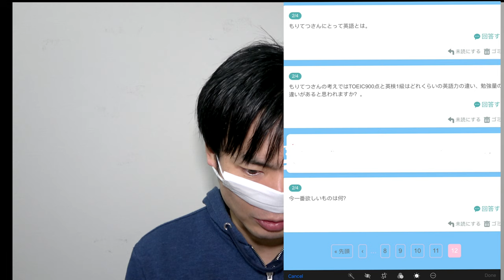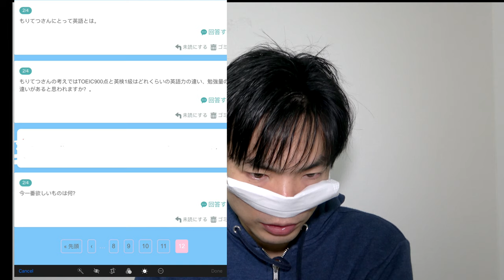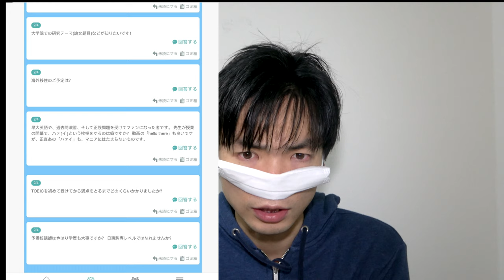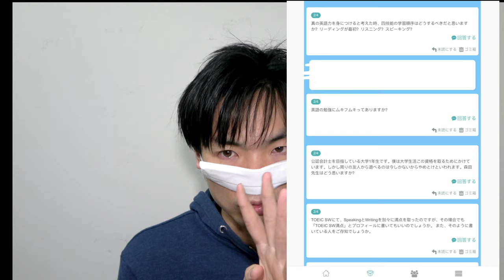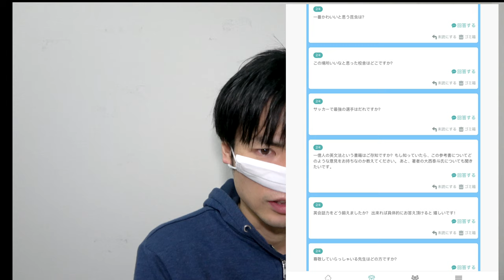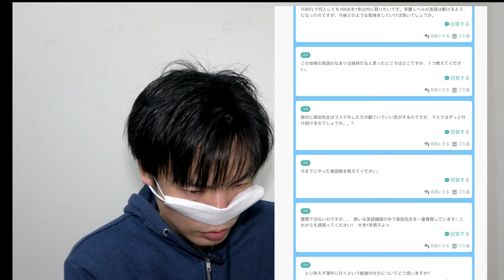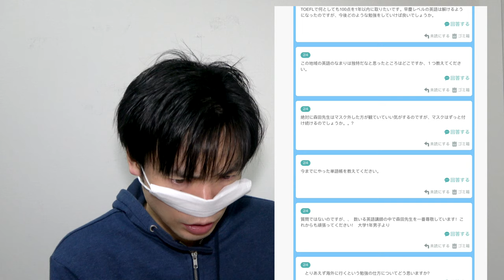視聴者の質問に答える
視聴者の質問に答えます。続きは以下のライブ放送で話しています。

クラウドファンディング